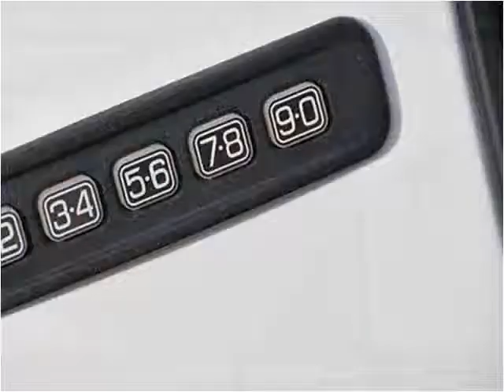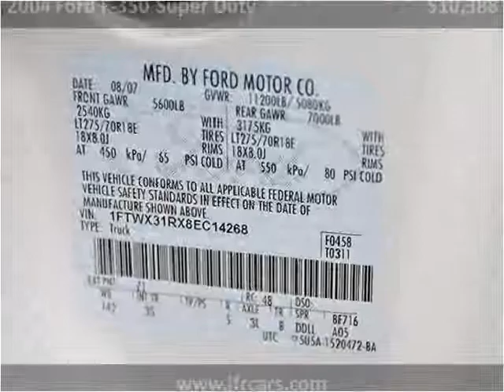2004 Ford F-350 Super Duty available from JFR & Associates,